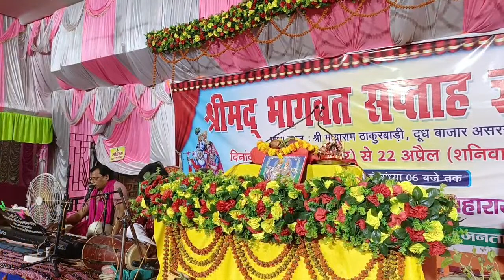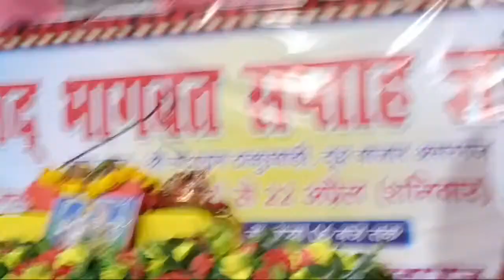भजन श्रीमद् भागवत कथा//DAY - 5 मायाराम ठाकुरबाड़ीअसरगंज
कथा व्यास - स्वामी सुबोधानन्द जी महाराज हरिद्वार
संत#पथिक जी महाराज के कृपा पात्र शिष्य